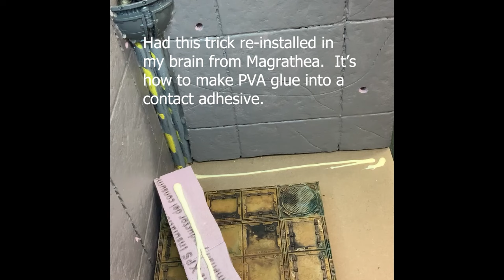Necromunda Sump Wall Corner Section Build Video Part 3: Adding more details!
This is the third part of the Sump Wall Corner build series.  In this part I being working on floor sections and being adding some extra detail to the corners.